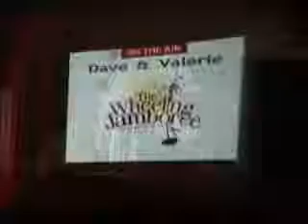"I Wonder If God Likes Country Music" on Jamboree May 15, 2010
The full version of "I Wonder If God Likes Country Music" performed by Dave and Valerie Parsons from the Wheeling Jamboree May 15, 2010.